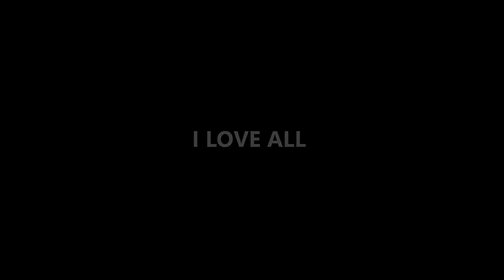el Grande Toto - Mghayer (MODE RUOK FF, HS LINA) 🇧🇷❤🇲🇦 (M1014,M1887,M14,SVD,Desert Eagle) 👽🎯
🖐️ Tags Ignore 🖐️
Ненужные теги: xxxtentacion, empire, rap, bad vibes forever / empire, hip hop xu0026 rap, xxx, look at me, lil pump, music, bad vibes forever, sad, sad!, juice wrld, members only, hope, music video, 2017, hip-hop, the, ski mask the slump god, エックスエックスエックステンタシオン, revenge, ?, llj, jmp, hip hop, jocelyn flores, wishing well, ski mask, tentacion, икстентасион, xxxtentacion tribute, pop, lil wayne, live, wifisfuneral, official, rip, jahseh onfroy, yung bratz, 2019, trap, jahseh, jesus honcho - infatuated (official music video), emotional rap, yung bratz xxxtentaction, elevator, yung bratz xxxtentacion, elevator xxxtentacion, yung bratz lyrics, xxxtentacion songs, infatuated, xxxtentacion yung bratz, yung bratz artist, arms around you song, arms around you, sway lee, arms around you tribute, rap music, pop music, proudcatowner, xxx tentacion, hip hop music, armaroundyou, armsaroundyou, yung bratz rap, yung bratz song, elevator audio only, yung bratz audio only, yung bratz new song, lilpump, swaelee, maluma, pump, xxxtentacion original, miami, новая песня, альбом, новый альбом, cover, клип, плагиат, rauf faik я люблю тебя, rauf faik альбом, рауф и фаик плагиат, украли песню, кавер, рауф и фаик детство, rapper, murder, cbs 4 news evening, infinite militia, rauf faik, рауф и фаик, rauf xu0026 faik - детство, детство, рауф фаик, rauf faik из за тебя, байт, xxxtentacion live, concert, rolling loud, 88rising, tour, denzel c..., save me (audio), eminem rip donald trump, eminem diss donald trump, втренде, новый клип, украли у тентасьона, тентасьон, rauf faik плагиат альбома, сбайтили, show, rauf faik плагиат xxxtentacion, оригинал, детство пародия, детство плагиат, xxxtentacion - save me (audio), xxxtentacion leaks, naruto amv, naruto vs sasuke, naruto, amv, save me, xxxtentacion - save me (lxry remix), 1 hour, 1hour, loop, xxxtentacion - save me, lil peep, hand, react to xxxtentacion death, react to xxxtentacion, rappers react, xxxtentacion killed, react to xxxtentacion dead, club, helping, pompano, cinema, hour, one, joey bada$$, the remedy for a broken heart, heart, broken, ジョーイ・バッドアス, infinity (888), legend's never die, legends never die, インフィニティ (888), for, remedy, download, mp3, listen, seamless, video, replay, beats, beat, long, xxxtentacion dead, rip xxxtentacion, tyga, xxxtentaicon fight, xxxtentacion leak, xxxtentacion leaked, 6ix9ine, justin bieber, 6ix9ine xxxtentacion trollz, 6ix9ine xxxtentacion, 6ix9ine trollz, xxxtentacion unreleased, xxxtentacion 2020, ricch, roddy, roddy ricch, ieatpussy, the box, box, xxxtentacion alive, roddy ricch the box, xxxtentacion roddy ricch, trollz 6ix9ine, justin bieber la bomba, look at me bass boosted, look at me clean, look at me instrumental, look at me now, look at me juice wrld, look at me 1 hour, look at me carrie underwood, look at me now clean, look at me now chris brown, look at me i put a face on wow, look at me now lyrics, sauce!, sauce, onfroy, xxxtentacion if was back, members only vol 4, xxxtentacion look at me, look at me xxtxtentacion official lyrics, xxxtentacion bmw i8, xxxtentacion bmw, ihaterappers, lore, song, soundcloud, new, lit, dont cry lil wayne, don't cry, xxtenations, dont cry, lil wayne don't cry, fire, hot, реакция на смерть xxxtentacion, official audio, xxxtentacion - look at me! (audio), hanging, звезды о xxxtentacion, гибель xxxtentacion, rxu0026b, xxxtentacion - everybody dies in their nightmares (audio), everybody dies in their nightmares (audio), lil wayne 2019, xxtentacion, xxtentacion - bad! (official music video), mumble, extended, xxxtentacion 17, xxxtentacion - xxtentacion - bad! (official music video), bad!, skins album, skins, bad, xxxtentacion ?, hope xxxtentacion, nle choppa, dababy, blueface, don't cry lil wayne, flex, emo, xxxtentacion hope, chill, emotional, riot, official video, yung dagger dick, moonlight official video, moonlight xxxtentacion, xxxtentacion moonlight, репэр, батл, рэп-культура, канье уэст, убийство, xxx moonlight, xxxtentacles, bad vibes, young dagger dick, jah, moonlight, make out hill, makeouthill, xxxtentcion, the main idea, official music video, рэперы, фейс, bvf, спорткар, разбойное нападение, ограбление, long live jah, jocelyn flores (audio), xxxtentacion - look at me! / riot (official video), look at me! / riot (official video